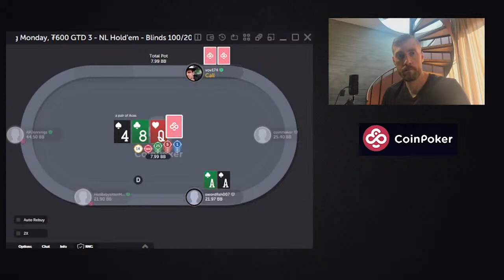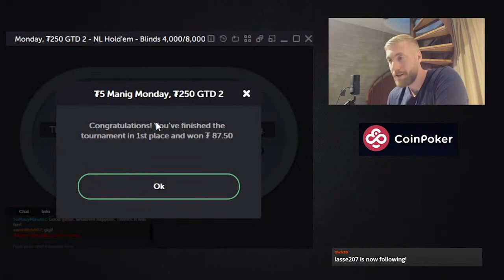Winning small stakes Tournaments as a High Stakes Poker Player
Get a $10 Sign Up Bonus with Coin Poker